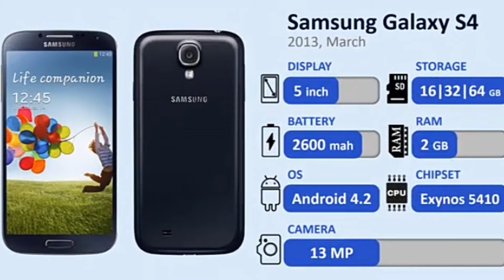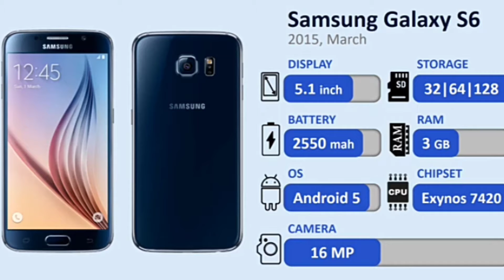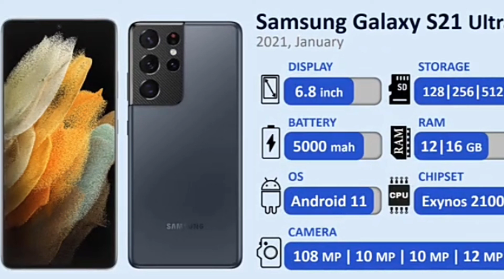Evolution Of Samsung Galaxy S Series 2010-2021